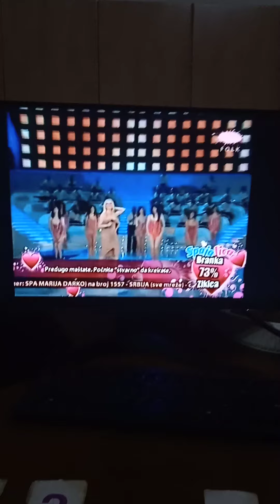IDJTopList - 23.09.2021.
Zizi Kooca